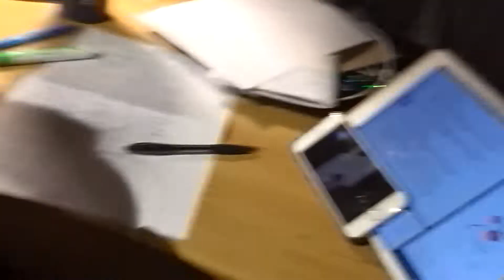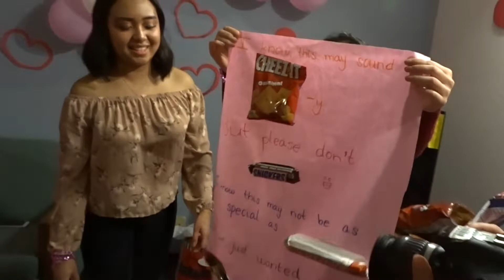Galentine's Day!! | Vlog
HAPPY GALENTINE'S DAY my galsss!! I had sooo much fun spending this night with my gals hope you all enjoy!